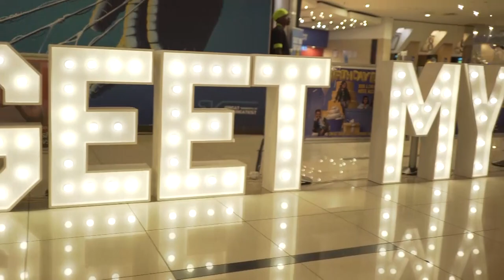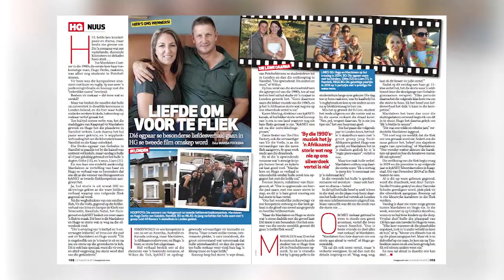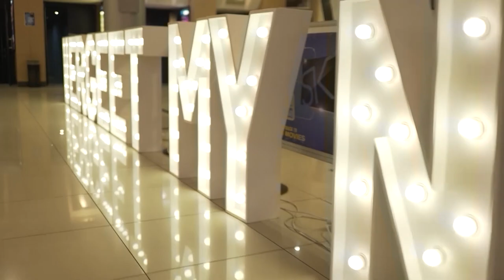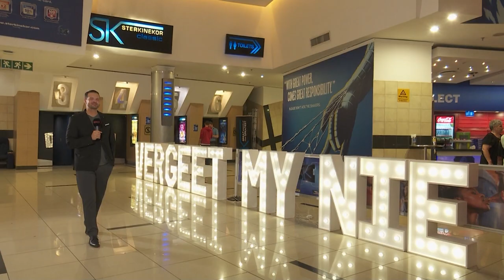Vergeet my nie – Bravo! | kykNET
Die Bravo!-span het gaan inloer by die premiere van die splinternuwe Huisgenoot-film, Vergeet my nie.